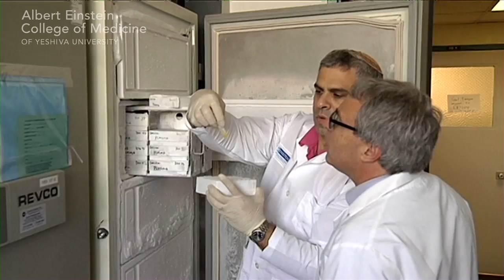Longevity Genes: Trailer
- The Longevity Genes Project at Einstein is a study of more than 500 healthy centenarians, near-centenarians and their children. Learn more about this exciting research project whose aim is to unlock the genetic keys to healthier, longer life. Dr. Nir Barzilai, who leads the project, explains his quest to significantly delay age-related diseases such as Alzheimer's disease and cardiovascular disease. You'll also meet four centenarians or near-centenarians whose stories will inspire you. See News Release.